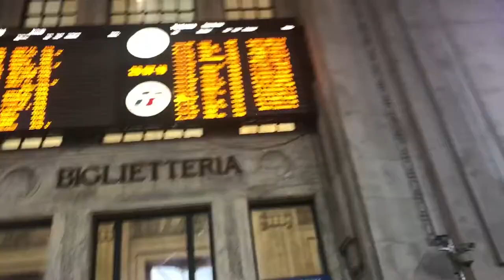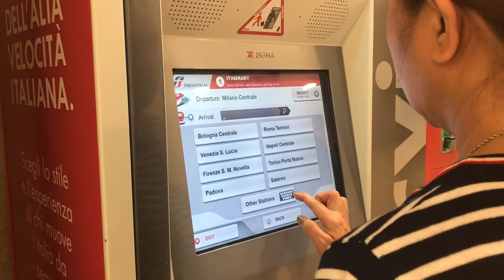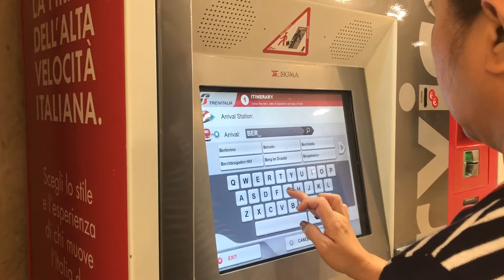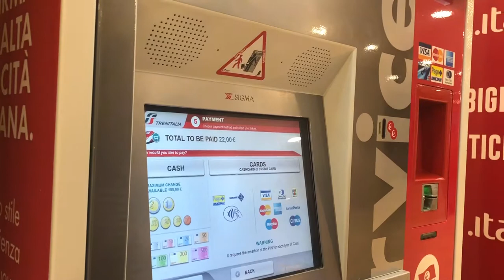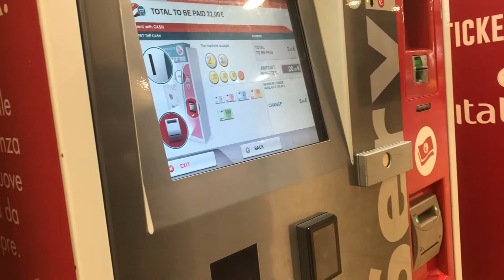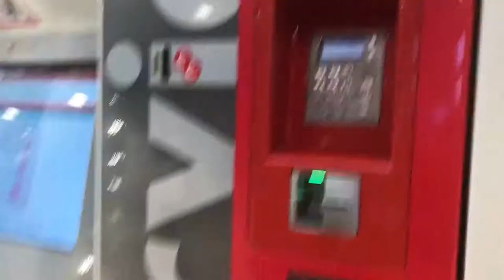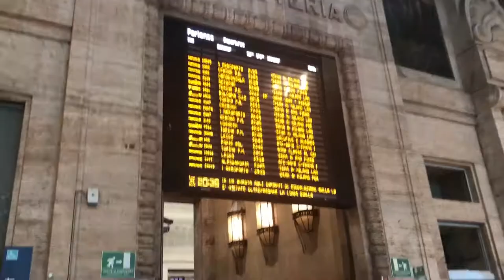How to buy a train ticket to Bergamo from Milan Italy... Italy trip!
A family trip to Italy, hope it helps!